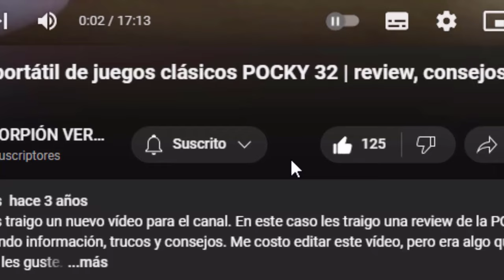OTORGAMIENTO DE MEDALLAS | The Seven Deadly Sins Grand Cross #47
00:00 INTRO
00:12 BUENAS NOTICIAS
03:25 KING Y BAN SE VAN XD
05:35 CEREMONIA
07:48 VS DOGEDO
09:45 HUMILLAMOS A DOGEDO
12:06 FINAL